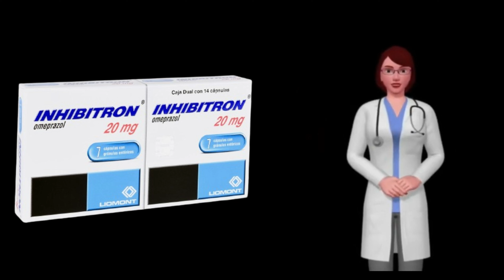INHIBITRON que es y para que sirve inhibitron, como usar inhibitron 20 mg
¿Qué es Inhibitron y para qué sirve?

Inhibitron es la marca comercial de un tratamiento elaborado a base de omeprazol y bicarbonato de sodio que está indicado para el tratamiento agudo y crónico de trastornos ácido pépticos.

Algunos de estos trastornos pueden ser:

    Esofagitis por reflujo.
    Úlcera gástrica y duodenal.
    Gastropatía provocada por antiinflamatorios.
    Síndrome de Zollinger Ellison.

Su fórmula además es coadyuvante en el tratamiento para erradicación de Helicobacter pylori y en casos de úlcera péptica asociada con otros medicamentos.

¿Cuáles son las presentaciones de Inhibitron?

Inhibitron  infusión  y  solución  inyectable están indicados como terapia alternativa o substitutiva de la vía oral para las indicaciones arriba señaladas.

En el mercado están a la venta las siguientes presentaciones:

    Caja con frasco con 7 y 15 cápsulas de 40 mg.
    Caja con 4, 7, 10, 14, 21 y 28 cápsulas de 10 y 20 mg en envase de burbuja.
    Caja con frasco con 7, 15, 28 y 60 cápsulas en envase de burbuja de 10 y 20 mg.
    Caja con un frasco ámpula de 40 mg en polvo liofilizado para aplicación intravenosa.
    Caja con un frasco ámpula de 40 mg en polvo liofilizado y ampolleta con 10 ml de diluyente.

¿Qué medicamentos son similares a Inhibitron?

Algunos medicamentos que también contienen omeprazol y bicarbonato de sodio son:

    Agrixal.
    Finulcer.
    Omeprazol.
    Novolexin.
    Tarzol.

Es posible que también encuentre genéricos con omeprazol o bicarbonato de sodio.

¿Cuánto cuesta y dónde comprar Inhibitron?

Encontrar Inhibitron a la venta es posible en cualquier farmacia física o online del país.
Su precio es de  aproximadamente 161 pesos mexicanos.

¿Cuál es la dosis recomendada de Inhibitron?

1 cápsula de 20 mg una vez al día,  durante 2 ó 3 semanas consecutivas.  En pacientes con úlceras refractarias a otros regímenes terapéuticos,  se obtiene cicatrización en la mayoría de los casos con una dosis de 40 mg de Inhibitron una vez al día.

Esofagitis por reflujo.

1 cápsula de 20 mg  una vez al día,  durante 4 semanas.  En los pacientes cuyas mucosas no hayan cicatrizado totalmente tras este período inicial,  generalmente lo harán durante un período adicional de cuatro semanas de tratamiento.  La dosis recomendada en niños: menores de 3 años de edad es 10 mg al día en la mañana; En niños menores de 3 años de edad es 20 mg al día en la mañana.

La dosis inicial es de 60 mg,  una vez al día; ésta se debe ajustar de manera individual y debe continuarse el tratamiento mientras que esté indicado clínicamente.

La mayoría de los pacientes se controlan con dosis de 20 a 120 mg diarios.  Si la dosis sobrepasa los 80 mg diarios,  ésta debe dividirse y administrarse en dos tomas al día.

El producto debe tomarse con el estómago vacío,  por lo menos 1 hora antes de los alimentos.  Las cápsulas deben ingerirse intactas con agua.  No utilice otros líquidos.  No abra la cápsulas ni disperse su contenido en los alimentos.

Contraindicaciones de Inhibitron.

El uso del medicamento es reservado para quienes padezcan hipersensibilidad conocida al omeprazol y a los componentes de la fórmula.

En pacientes a los que se diagnostique una posible úlcera gástrica se deberá considerar cuidadosamente la posibilidad de lesión maligna,  ya que el tratamiento podría dificultar y retrasar diagnóstico.

Su uso no está contraindicado para mujeres embarazadas o en lactancia.

Efectos secundarios de Inhibitron.

Aunque generalmente este medicamento es bien tolerado,  se tienen documentadas las siguientes reacciones adversas:

    Prurito.
    Erupción cutánea.
    Artralgias.
    Mialgias.
    Cefalea.
    Mareo.
    Vértigo.
    Náuseas.
    Somnolencia.
    Insomnio.
    Diarrea.
    Estreñimiento.
    Flatulencia.